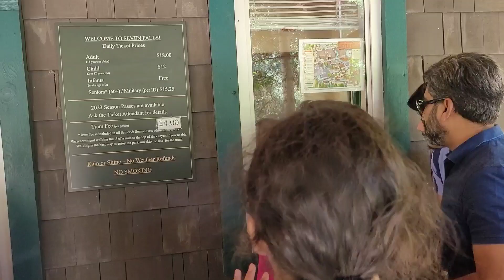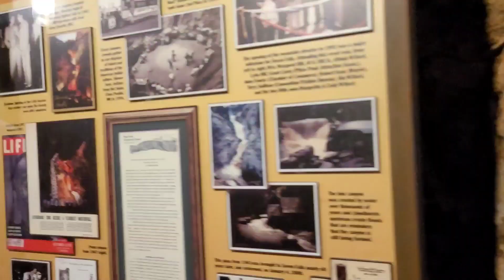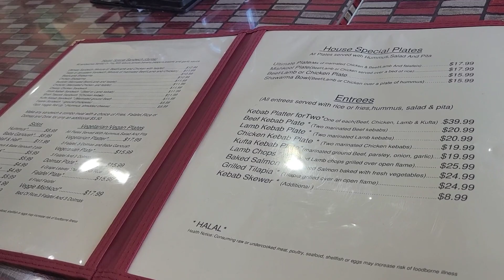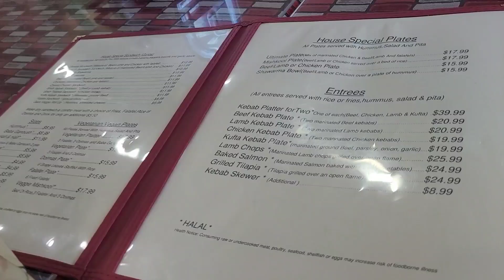Our first stop is a seven falls Colorado springs. Afterwards, we enjoy awesome Lebanese food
seven falls

colorado springs

weather to hot

enjoy alot

labenese food

everything soo beautiful